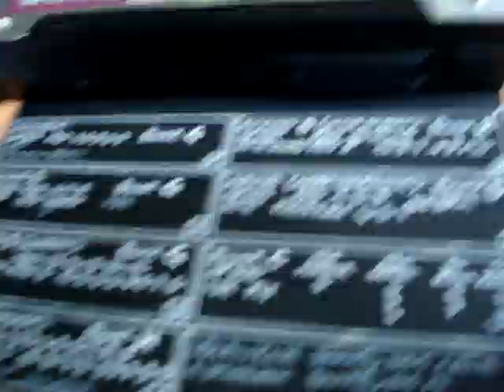Arne Hiorth Eivind Aarset Daniele Principato Moss Norway 2013 rehearsal